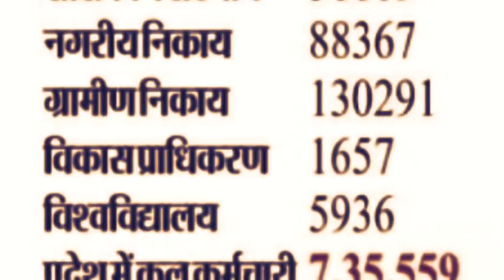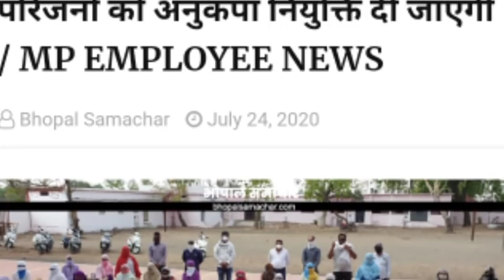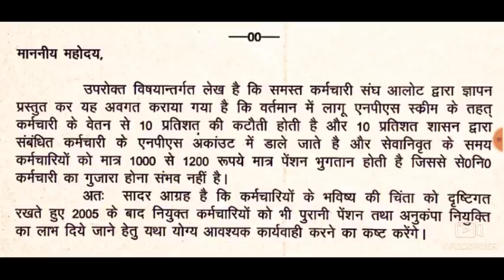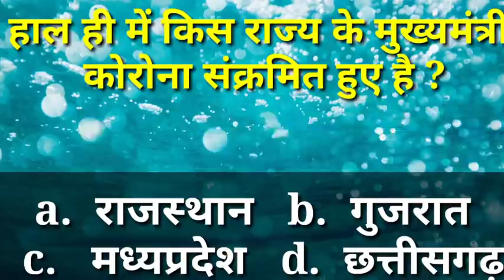कर्मचारियों के लिये आई खुशखबर| अनुकंपा नियुक्ति,ओल्ड पेंशन विशेष|ट्रेजरी ऑफीसर के पत्र से हड़कंप| kvt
is video me govt employees ki latest trending news hai employees ke liye khush khabar bataai gayi hai trejari officer ke 1 ptra se badanam ki news hai is me karmchariyon ki 5 news hai